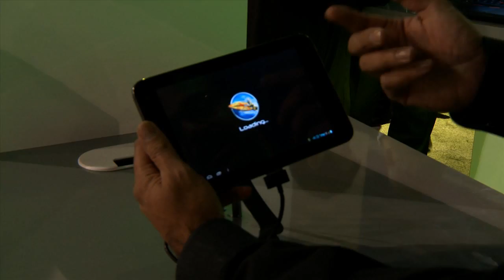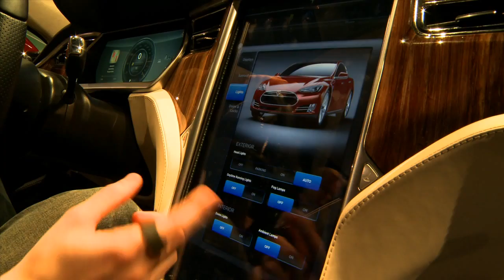NVIDIA CES Day 3 Recap - Tegra 3 Whirlwind Continues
We sum up day 3 for NVIDIA at CES.